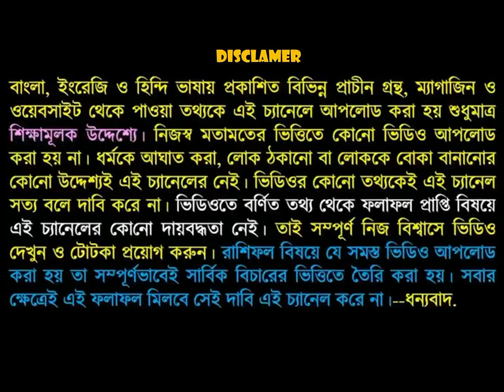আপনার বাড়ি থেকে নেগেটিভ এনার্জি দূর করার উপায় জেনে নিন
এই ভিডিওতে আমি বলেছি যে কি করে আপনি আপনার বাড়িতে নেগেটিভ এনার্জি কে দূর করবেন ভিডিওটি পুরো দেখুন এবং আপনার বাড়ির নেগেটিভ এনার্জি দূর করুন